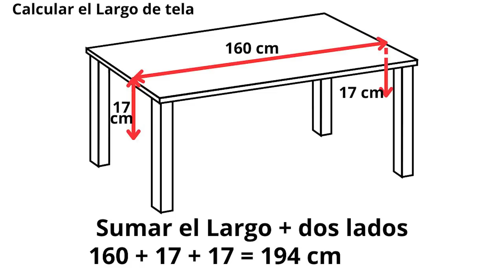SIN ELÁSTICO, SOLO 2 COSTURAS Y SOLO 5 MINUTOS / MANTEL AJUSTABLE PARA CUALQUIER MESA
MANTEL CON AJUSTE PERFECTO: Nuestro diseño de mantel está meticulosamente confeccionado para adaptarse a cualquier mesa, asegurando un ajuste perfecto y evitando cambios no deseados. Olvídate de preocuparte por alguien que se levanta y frota la mesa, provoca derrames accidentales de bebidas.
Con nuestro mantel, podrás disfrutar de tus comidas sin contratiempos. Además, su diseño sin elástico facilita su colocación y almacenamiento, para que pueda disfrutar de él una y otra vez sin esfuerzo.

UN MANTEL PARA CADA OCASIÓN: Nuestro versátil mantel es ideal para una amplia gama de eventos y actividades. Perfecto para barbacoas en la terraza, patio, camping, picnics familiares y cenas, este mantel se adapta a cualquier entorno y crea una atmósfera alegre y acogedora. Ya seas un principiante en costura o un amante de la moda y la confección, nuestro mantel hecho a mano te ofrece calidad y estilo en cada ocasión.

Descubre la moda en la costura y desata tu creatividad en nuestro taller de costura. ¡Hazlo tú mismo con proyectos emocionantes y diseños únicos! Nuestro mantel sin elásticos es una excelente opción para principiantes en costura, ya que su confección es sencilla y gratificante. Cada puntada se realiza con amor y dedicación, asegurando un producto hecho a mano de calidad. Únete a la comunidad de entusiastas de la costura y disfruta de la satisfacción de crear tus propias piezas.

Así que, no esperes más. Descubre el encanto de lo hecho a mano con nuestro mantel ajustable, creado con pasión y atención al detalle en nuestro taller de costura. ¡Añade un toque de estilo y personalidad a tu mesa y sumérgete en una experiencia gastronómica inigualable!

👉 *Si alguien considera apoyarme económicamente se lo agradecería mucho :*

¡SÍGUEME!
Base de corte_A1 (X-Large, Gris)

00:01 Mantel ajustable
00:52 Alinear todas las esquinas
01:49  Marcar línea
01:56 Marcar 1 cm
02:34 Una costura más de 1 cm
02:56  Hacer dos dobladillos
03:03 Coser al borde
03:34 Mantel ajustable está listo